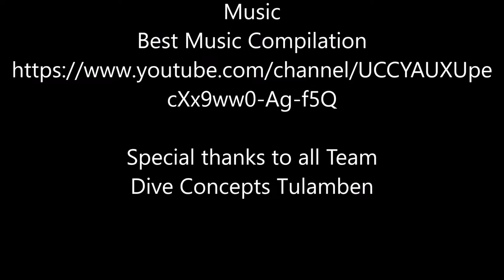Bali Diving in USAT "LIBERTY" Wreck. Plongée à Bali , Buceo Bali nurkowanie, Coolpix W300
USAT Liberty was a United States Army cargo ship torpedoed by Japanese submarine I-166 in January 1942 and beached on the island of Bali. She had been built as a Design 1037 ship for the United States Shipping Board in World War I and had served in the United States Navy in that war as animal transport USS Liberty (ID-3461). She was also notable as the first ship constructed at Federal Shipbuilding, Kearny, New Jersey. In 1963 a volcanic eruption moved the ship off the beach, and Liberty's wreck is now a popular dive site.

Thanks to Best Music Compilation  for the music tracks